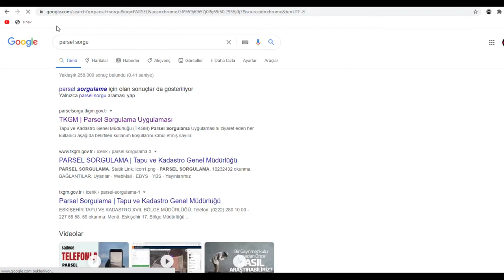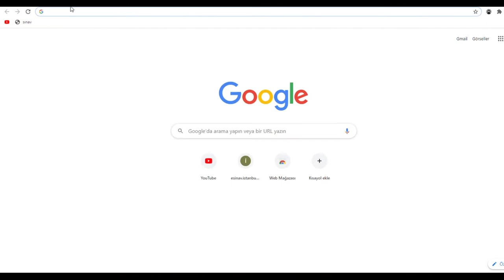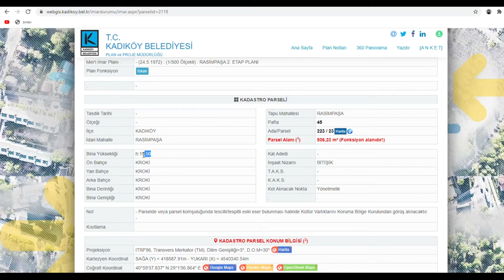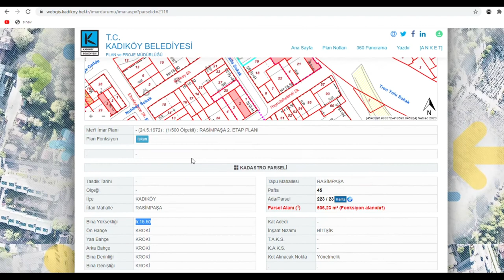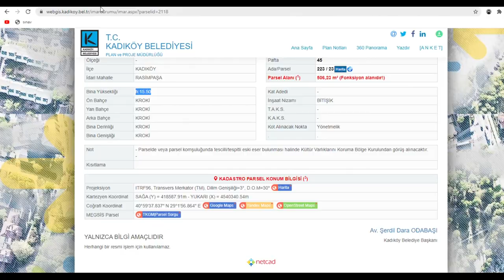İMAR DURUMUNU NASIL ÖĞRENİRSİNİZ? EV ARSA ALMADAN ÖNCE MUTLAKA İZLEYİN !!!!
EV VEYA ARSA ALMADAN ÖNCE İMAR DURUMUNU NASIL ÖĞRENECEĞİNİZİ ANLATMAYA ÇALIŞTIK.